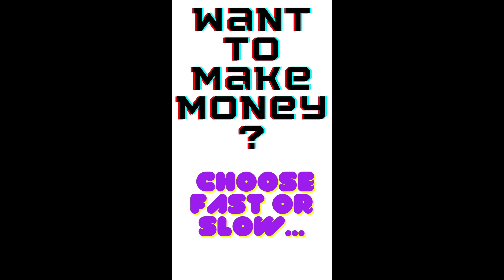Legit System to Make Money Online and Offline Without Prior Experience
Get This legit system to makemoneyonline and makemoney offline ... We Turn Your Phone Or Computer Into A Business Booming Money Making Machine... Works For Any Person, Any Business Or Any MLM...
 Our Auto-Responder Beats Aweber, Get Response, And Mail Chimp... Hands Down !!
We Are The Only System With A Phone App That Not Only Has Security, Can Be Customized, Gives Instant Contact With Prospects And That’s Available on Android & iPhone
We Are The Only System That Has Instant Team Duplication.. Our Share Code Tool Makes It Easy To Share Email Series And Funnels Quickly For Enhanced Team Productivity
We Are The Only System That Has Completely Done For You Multi-Million Dollar Earning Funnels Ready For You To Start Making Huge Residual Monthly Income
We Are The Only System Proven To Take Average Joes And Turn Them Into Top Earners...GO TO OUR WEBSITE NOW